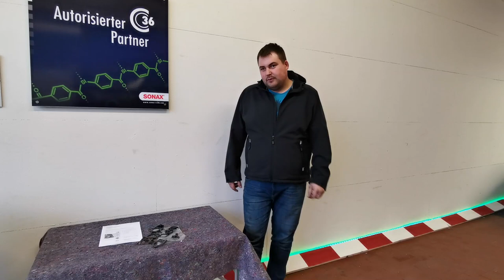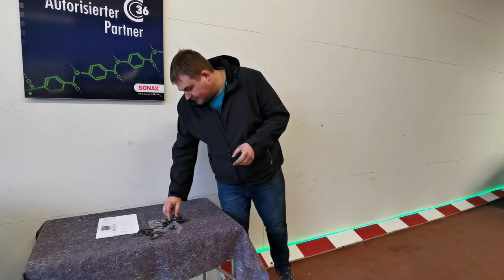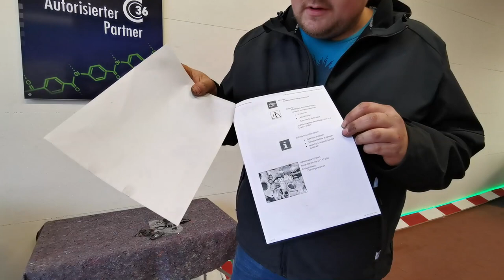BMW 125d Krümmerdichtung defekt - vlog erklärung kulanz garantie